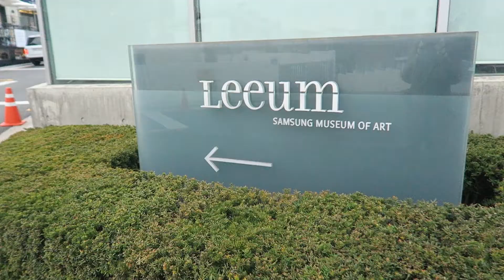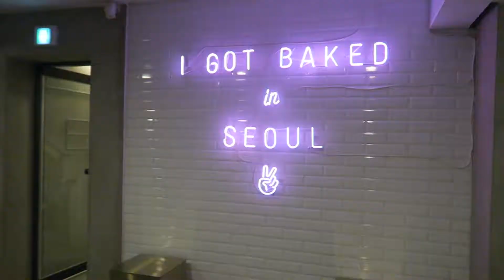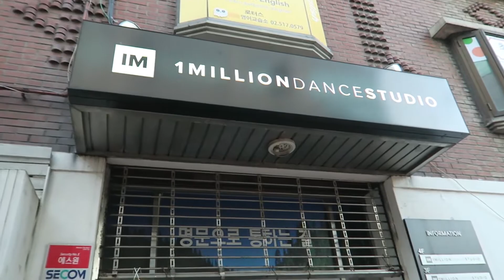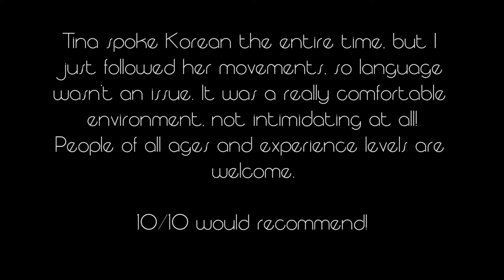stu[diane] abroad in korea | vlog - Mr. Holmes Bakery + 1MILLION DANCE CLASS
Episode 33 - Mr. Holmes Bakery + 1MILLION DANCE STUDIO
I decided to vlog my 4 month study abroad experience in Seoul, South Korea. I got cultured and visited Leeum Samsung Art Museum and then dropped by Mr. Holmes Bakery in Gangnam to get "baked in Seoul." THEN, I TOOK A CLASS AT 1MILLION DANCE STUDIO AND WOWOW I HAD SO MUCH FUN!

Martin Jensen - All I Wanna Do
Bishop Briggs - River

LET'S GET SOCIAL: @yanyanmunnie